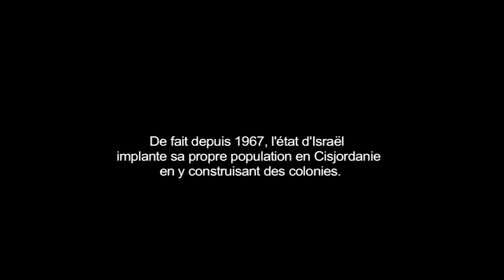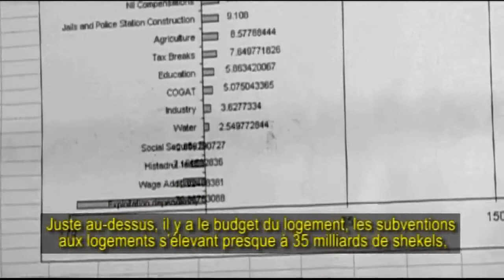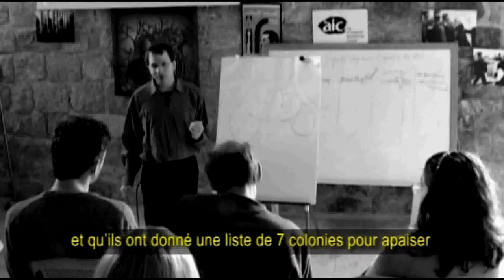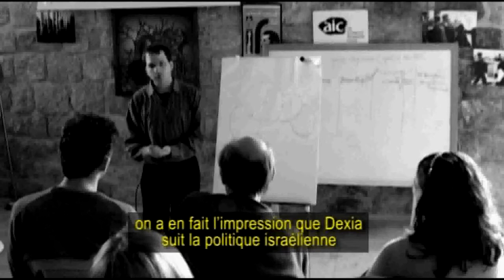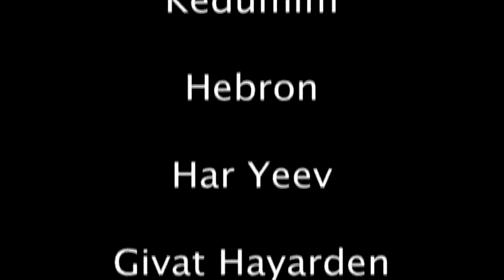Palestine occupée - Dexia impliquée | Israël koloniseert - Dexia financiert.mp4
Tous les jours en Cisjordanie et à Jérusalem-Est, des villes et des villages continuent à être construits illégalement par l'Etat d'Israël sur des territoires appartenant à des palestiniens. Comment ce processus de colonisation fonctionne-t-il ? Pourquoi un groupe financier tel que Dexia a-t-il trouvé un intérêt financier à investir dans ces colonies ? Intal a produit un documentaire d'un petit quart d'heure qui répond à beaucoup de questions.

Elke dag breidt Israël illegaal dorpen en steden uit die op grond van Palestijnen in de Westelijke Jordaanoever en Oost-Jeruzalem gebouwd zijn. Hoe werkt deze kolonisering? Waarom heeft een financiële groep als Dexia er belang bij om te investeren in deze kolonies? Intal heeft een documentaire gemaakt die in een klein kwartier op vele vragen antwoord.

Every day in the West Bank and East Jerusalem, towns and villages continue to be built illegally by Israel on land belonging to Palestinians. How this process of colonization works there? Why a financial group like Dexia has decided to invest in these settlements? Intal has produced a documentary of 15' which answers many questions.

Her gün, Israil devleti Batı Seria'da ve Kudüs'un güneyinde yasadışı köyler ve şehirler , inşa ediyor. Nasıl işliyor bu sömürge ?
Neden, Dexia grubu bu sömürge ye yatırıım yapıyor, ekonomik çıkar mı güdüyor ?
Intal, bir çok soruya cevap veren 15dk lık bir belgesel hazırladı.

في كل يوم يتم بناء مدن و قرى بشكل غير قانوني من قبل الاسرائيليين على اراضي للفلسطينيين .كيف تحصل عملية الاستعمار هناك؟ كيف وجدت مجموعة دكسيا المالية حافزا للاستثمار في هذه المستعمرات؟ قامت " انتل" بانتاج فيلم وثائقي مدته ربع ساعة و الذي يجيب عن عدة اسئلة.

כל יום בשטחים הכבושים ובמזרח ירושלים, ערים וכפרים נבנים על אדמות של פלסטינים. אך הקולוניזציה הזאת ממשיכה? למה דקסיה החליטה לעשות עסקים עם ההתנחלויות בשטחים? ינתל הפיקה סרט דוקומנטרי של 15 דקות לנסות ולענות על השאלות האלו